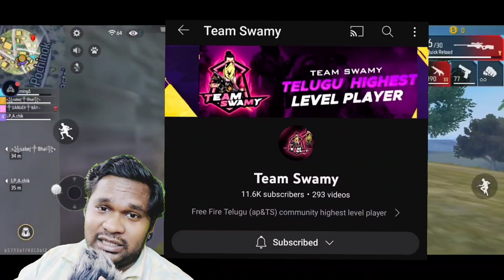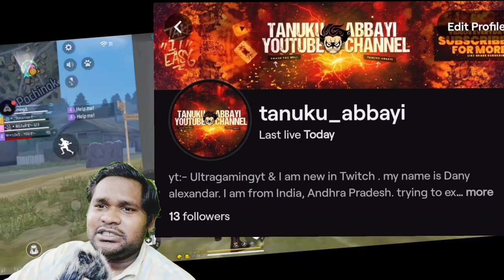gaming is back to YouTube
‎@Team Swamy   gaming is back to YouTube |
team swamy youtbe channel
team swamy exposed
team swamy roast
team swamy gaming